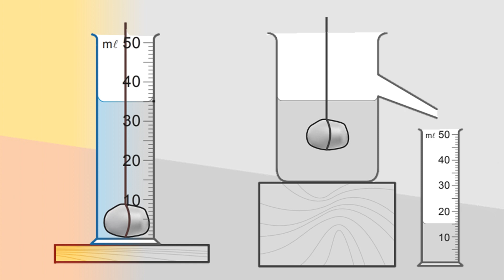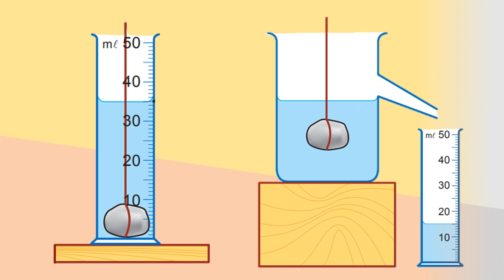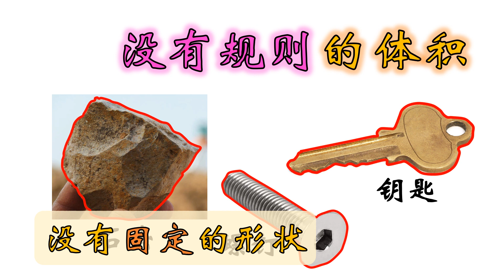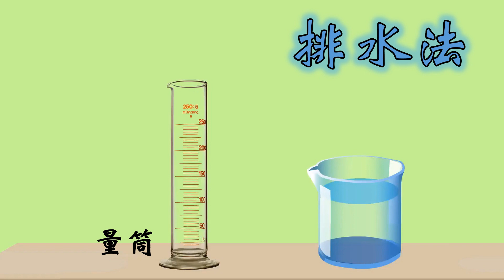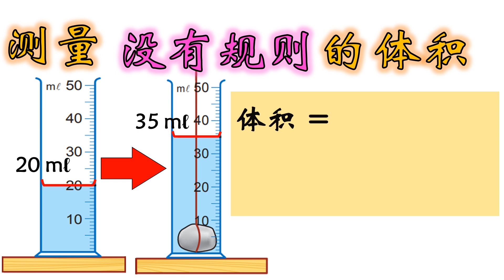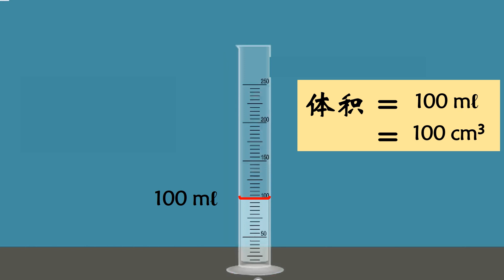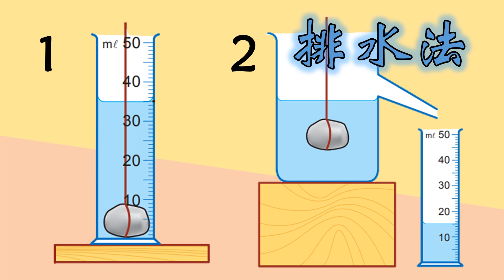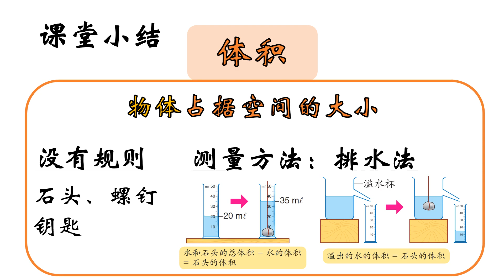KSSR SN 科学 3年级 单元6 ：测量体积2（测量）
观看影片，学生能够：

说出没有规则的体积，并举出例子
利用排水法测量没有规则物体的体积

配合 3年级 活动本 59页 D项